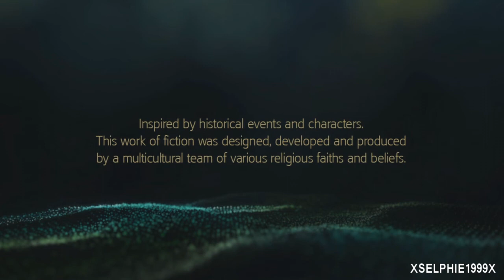Assassins Creed IV: Black Flag - [Blind Playthrough - Part 1]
Complete blind playthrough of Assassins Creed IV: Black Flag

☛ GAME INFO ☚

Games First Release: October 29, 2013
Current Platforms (As of 3/11/2013): Playstation 3, Xbox 360, WiiU

☛ OTHER INFO ☚

Video Type: Blind Playthrough
Platform/Version: Xbox 360